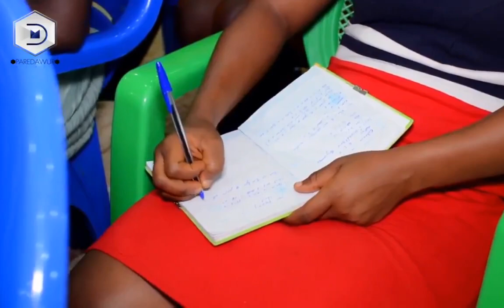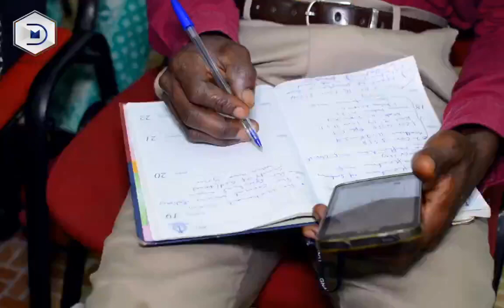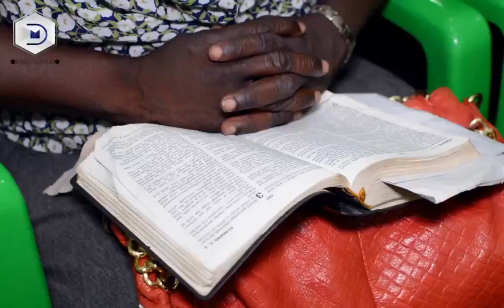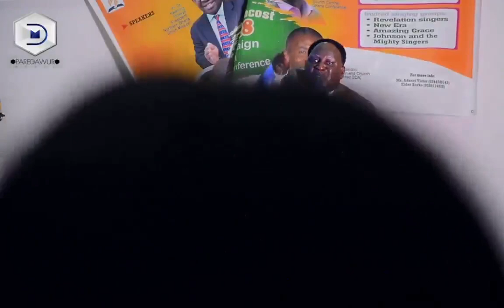Pastor Ewoo Sermon || Types of Christians